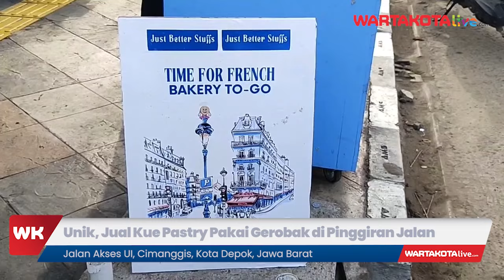Unik, Warga Depok Jual Kue Pastry Ala Kafe Pakai Gerobak di Pinggiran Jalan Akses UI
TRIBUNNEWSDEPOK.COM, CIMANGGIS - Kue pastry atau kue panggang yang biasanya dijual di cafe atau restoran, kini dapat dijumpai di pinggiran Jalan Akses UI, Cimanggis, Kota Depok, Jawa Barat.
Letak gerobak kue pastry ini persis di seberang Kantor BCA KCP Kas Kelapa Dua Depok.

Videografer  : M Rifqi Ibnumasy
Video Editor : Restu